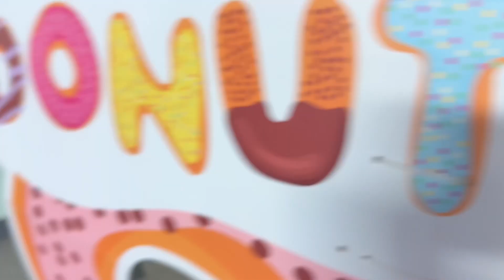Stu and Jade weekend